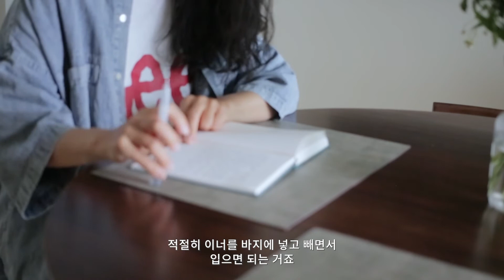평범한 30대 커플의 여름 휴가 룩북(feat. 평균키 이하)ㅣ하와이안 셔츠ㅣ셋업ㅣ나이크 쇼츠ㅣ지장사 법복 summer outfit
안녕하세요. 젤라가또예요 😊
여름 휴가 준비하고 계신가요?

저희는 요즘 서핑에 빠져 매주 강원도에 가는데요.
가는 김에 지금까지 모아놓은 커플룩으로
고대하던 룩북을 찍어봤어요 😆

저희는 둘 다 키가 작아요.
하지만 키와 상관없이 옷 입는 걸 즐긴답니다.
즐겼으면 됐죠 뭐 😀

일을 하면서 패션 콘텐츠를 다루면서도
제가 모델이 된 적은 없었는데요.
이번에 룩북을 찍으며 자그마하게 자아실현도 했답니다 😘

0:00   인트로
0:38   어반디타입 아노락 3피스 셋업
2:20   나이키 스포츠 쇼츠
3:54   지장사 법복
5:35   세인트페인 하와이안 셔츠
7:07   파르티멘토 데님 셋업